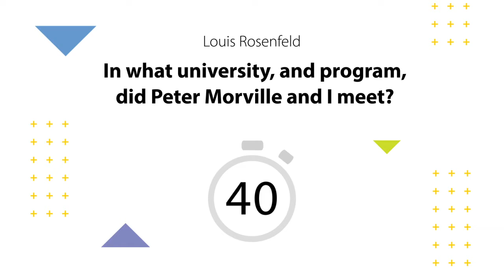UXLx 2020 - The Great UX Quiz - Question 13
By Louis Rosenfeld